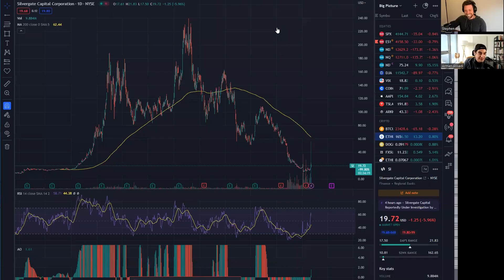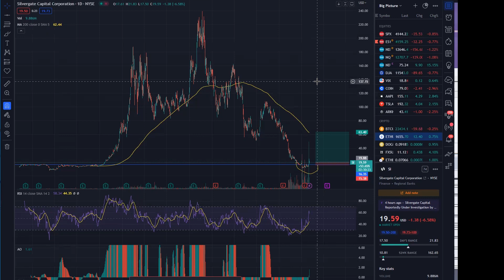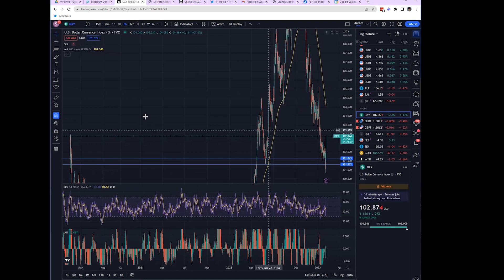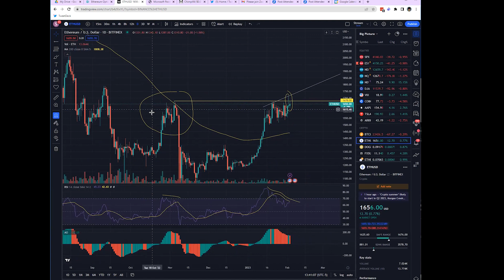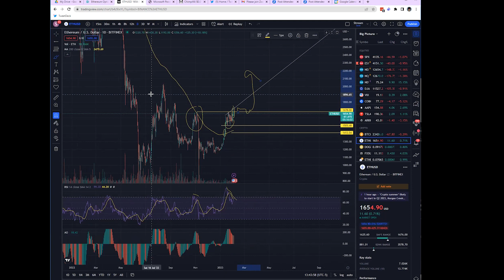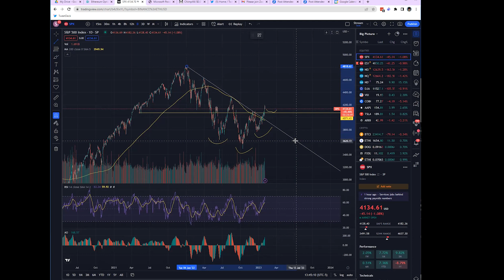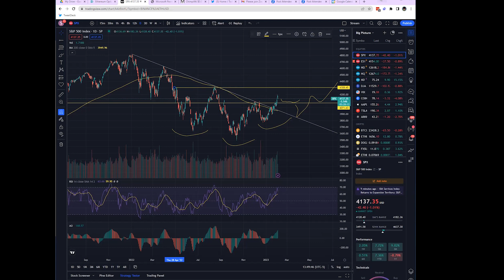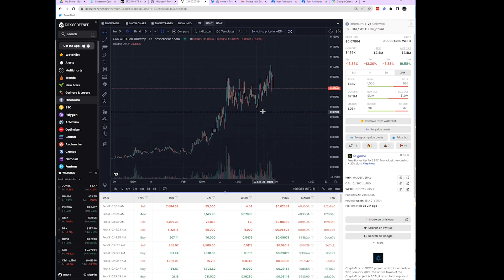113. Pullback Coming? Transitory Goldilocks, & Sexy TradFi Price Action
Welcome to the Alfalfa podcast 🌾

(0:00) Stephen's YOLO Trade

(3:39) Macro Update
(13:20) Money Moves During Transitory Goldilocks
(18:00) Trade of The Year?!
(22:00) Concerning Setup For The DXY
(24:10) ETH Forecast
(30:24) S&P 500 To The Moon?!
(35:55) AI Degen Trades

👉 Use our link for an extra bottle for one penny

Furthermore, any views or opinions represented on this show by hosts or guests are 100% personal and belong solely to the show and do not represent those of people, institutions, organizations the owners may or may not be associated with in a professional or personal capacity unless explicitly stated. Any views or opinions are not intended to malign any religion, ethnic group, club, organization, company, or individual.